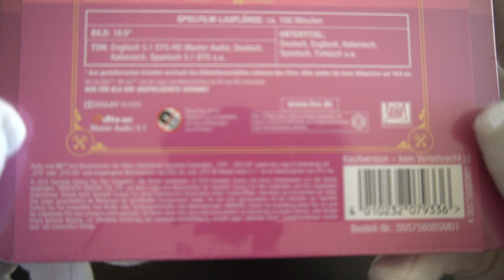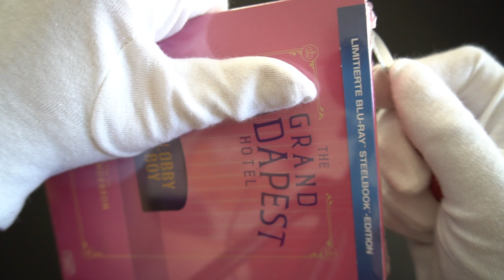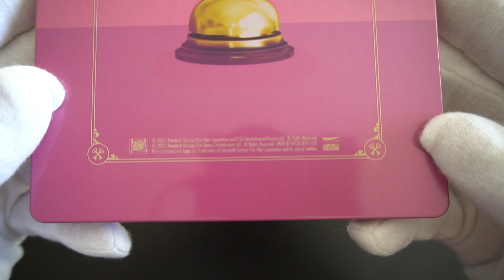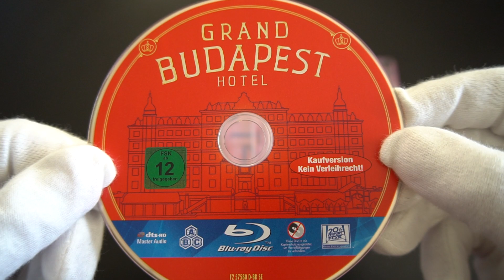The Grand Budapest Hotel Blu-ray SteelBook Edition unboxing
The Grand Budapest Hotel Blu-ray

SteelBook
20th Century Fox | 2014 | 100 min | Rated FSK-12 | Nov 07, 2019

Codec: MPEG-4 AVC
Resolution: 1080p
Original aspect ratio: 2.39:1, 1.85:1, 1.33:1

Audio
English: DTS-HD Master Audio 5.1
German: DTS 5.1
Italian: DTS 5.1
Spanish: DTS 5.1
Thai: Dolby Digital 5.1

Subtitles
German, English, Italian, Spanish, Danish, Finnish, Hindi, Indonesian, Korean, Mandarin (Simplified), Mandarin (Traditional), Norwegian, Swedish, Thai, Turkish, Vietnamese

Discs
Blu-ray Disc
Single disc (1 BD-50)

Playback
Region free

Starring: Ralph Fiennes, F. Murray Abraham, Mathieu Amalric, Adrien Brody, Willem Dafoe, Jeff Goldblum